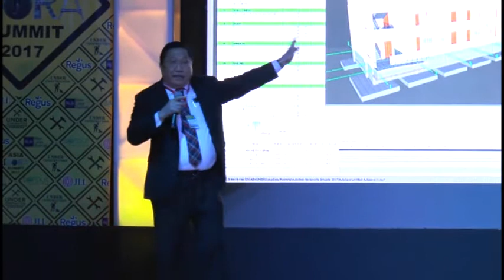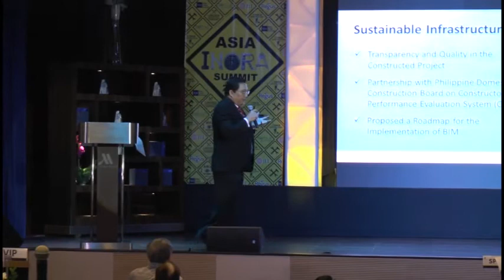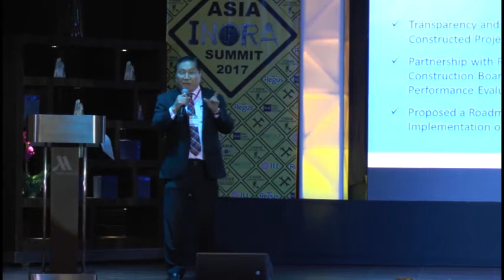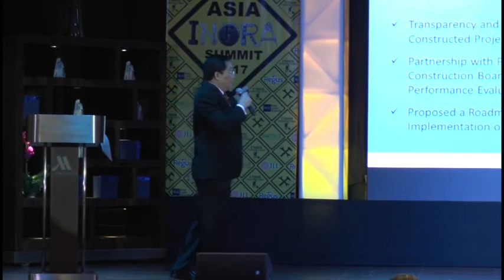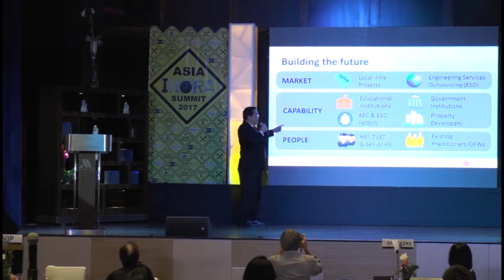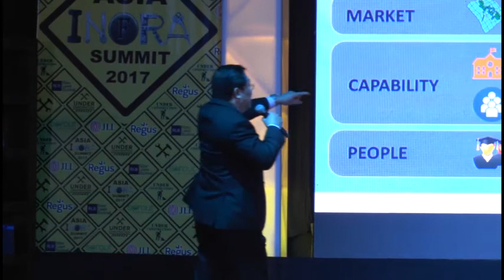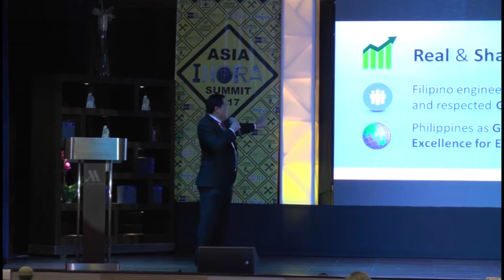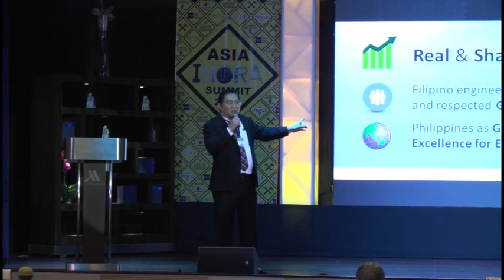Ernesto de Castro - Asia Infra Summit 2017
Ernesto de Castro
National President
Philippine Institute of Civil Engineers (PICE)
PRESENTER: Ernesto de Castro PhD is CEO of ESCA, one of the nation’s most respected engineering firms. He is past President of the Association of Structural Engineers of the Philippines (ASEP), the Philippine Institute of Civil Engineers and the Society of the Philippine Accredited Consultants (SPAC). He chaired the Professional Regulation Commission’s Board of Civil Engineering.